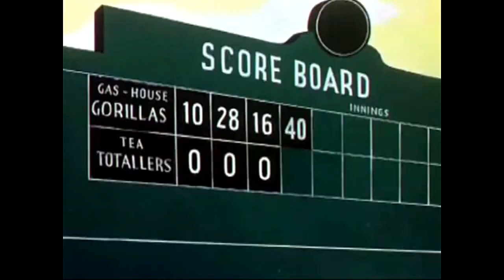Baseball Bugs Conga Line—FOR TWO HOURS!